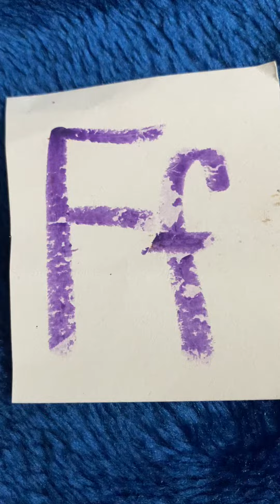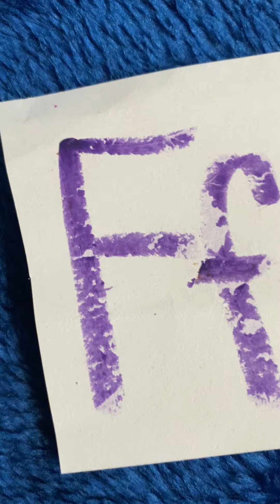Jimmy Nelson The Letter “F” Instant Ventriloquism for the Beginner